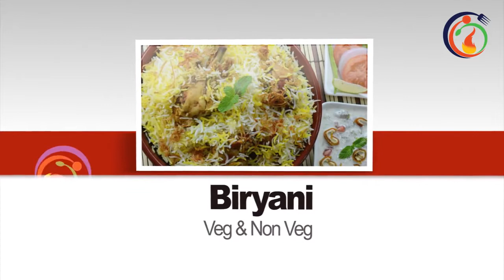Easy breakfast recipes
Quick and Easy Breakfast Recipes Rice Fry - Simple and Easy Rice Recipe -Delicious Breakfast Ideas.mp4